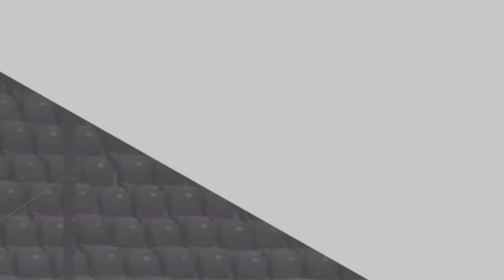NSPORT+ - 25-11-2021 - Reklama, Dżingiel